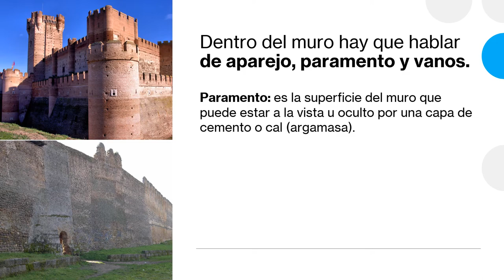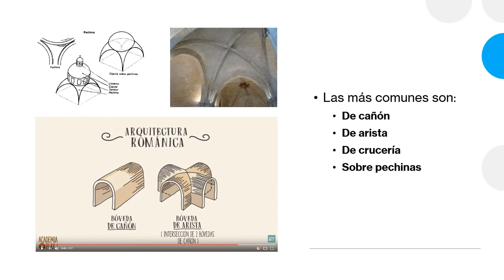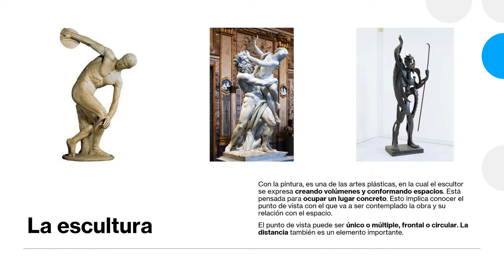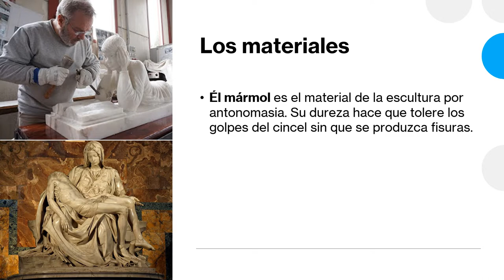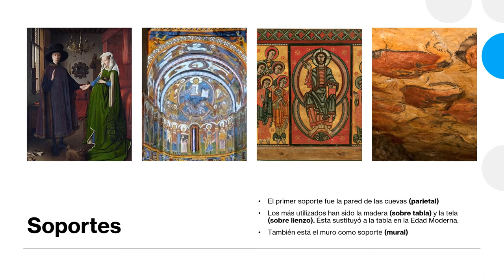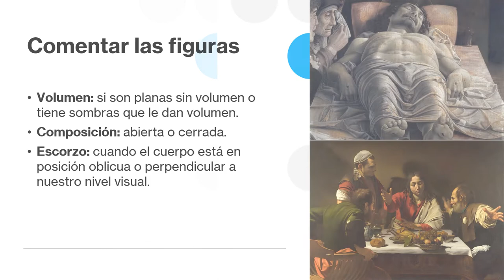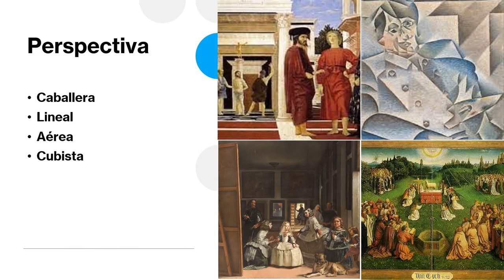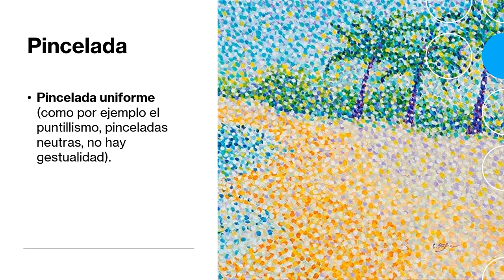🔹 Técnicas Artísticas - Arquitectura, Escultura y Pintura 🔹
¿Quieres conocer y entender los diferentes apartados que hay que saber para comentar una obra de arte arquitectónica, escultórica o pictórica? pues échale un vistazo a este vídeo